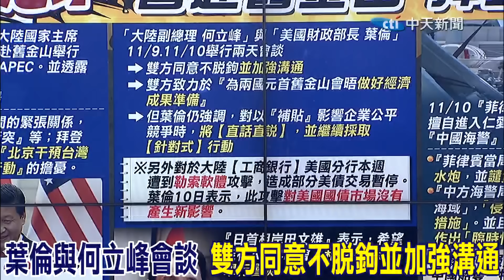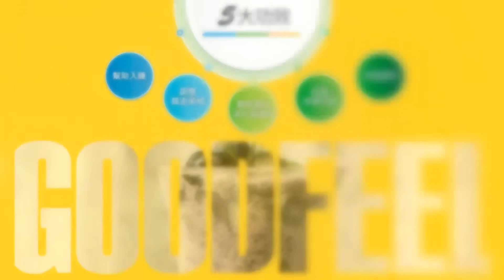習拜會在即 郭正亮:美高官走馬燈訪陸都假的 這叫"道歉儀式"